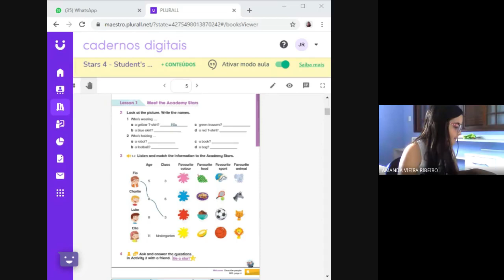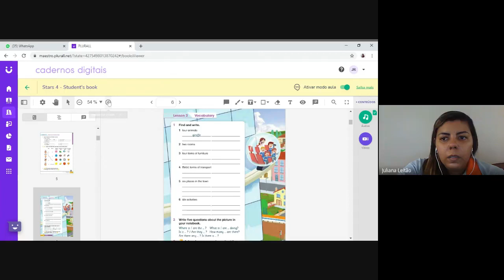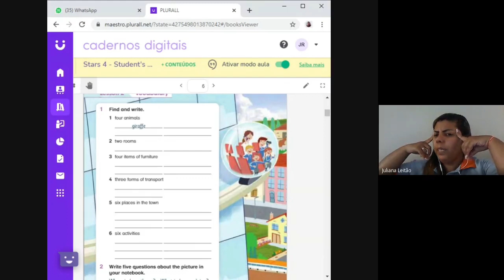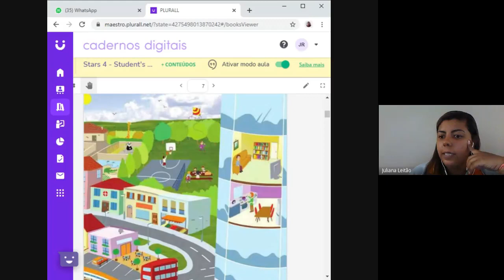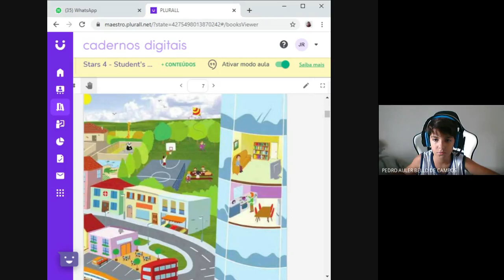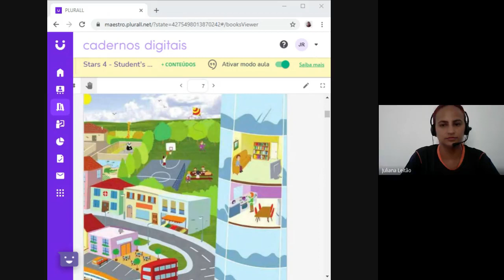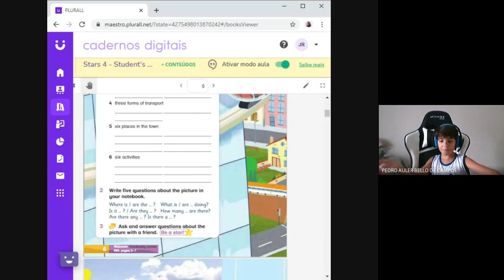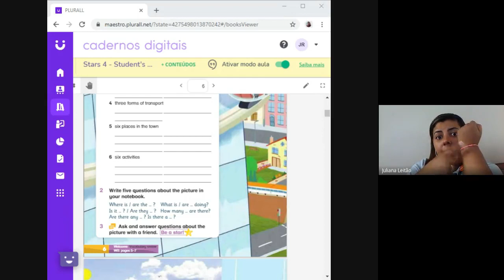Aula do dia 25 02 2021